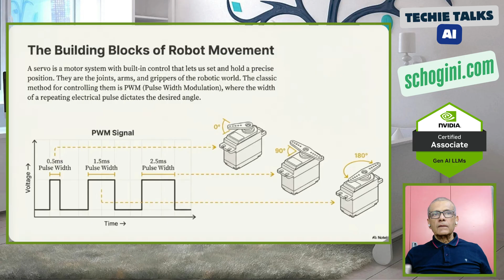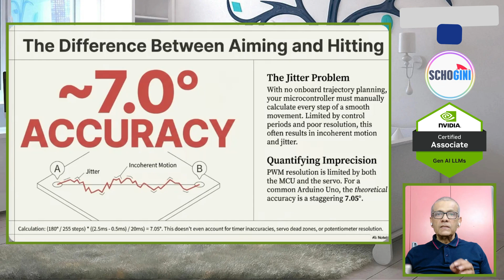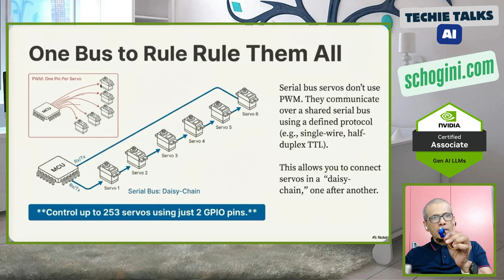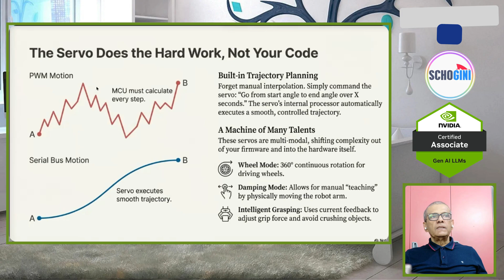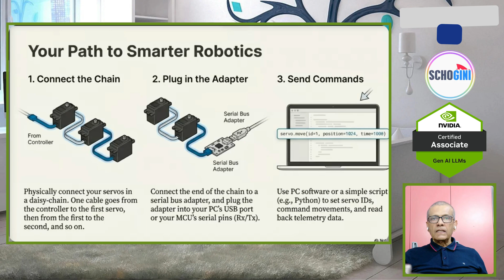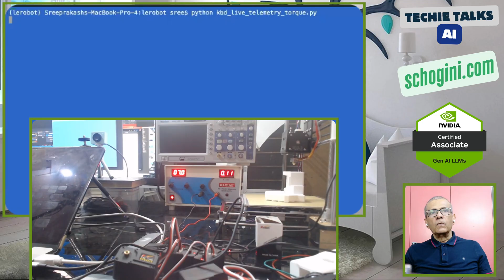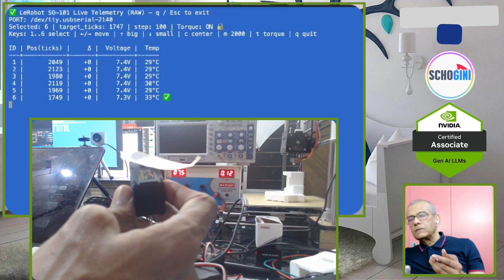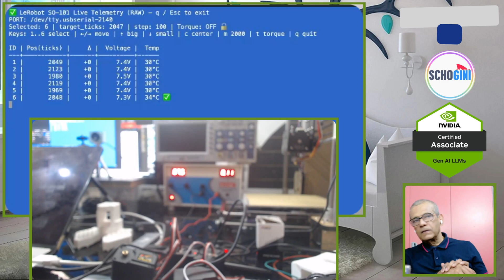Ep-02 LeRobot SO-101 PWM Servos Are Dumb. Serial Bus Servos Think 🤯 | Robotics Foundations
Most beginner robots fail not because of bad AI, but because of bad motion foundations.

Traditional PWM servos are noisy, blind, and hard to scale. They don’t provide feedback, waste microcontroller resources, and make robots fragile and unreliable.

In this first episode of a brand-new Robotics Foundations series, I explain why modern robots are moving away from PWM servos and adopting serial bus servos — intelligent actuators that communicate, provide real-time feedback, and execute smooth trajectories internally.

In this video, you’ll learn:
• Why PWM servos behave like dumb muscles
• How serial bus servos act like a robot’s nervous system
• Why preprocessing and readiness matter before AI or learning
• How feedback, telemetry, and trajectory planning change robotics forever
• What professional robots do differently from hobby robots

This is not just a servo tutorial — it’s a mindset shift in how robots should be built.

👋 Hello, this is Sree from TechieTalksAI.
If you’re serious about robotics, AI, or system design — you’re in the right place.

👉 I also offer 1-on-1 mentoring for robotics, AI, and system architecture.

💬 Drop your questions in the comments — I personally read and respond.

Book a free consultation now and let our expert engineers guide you.